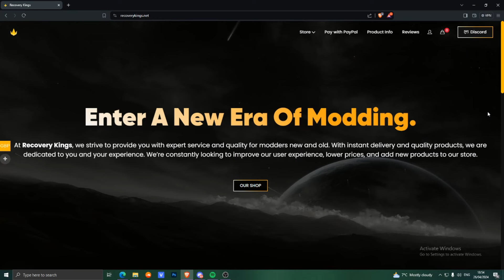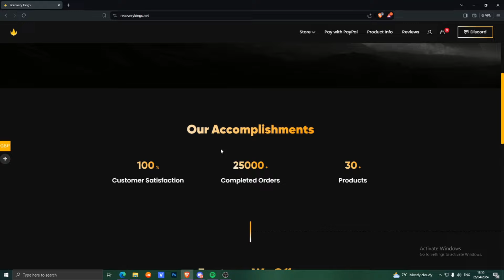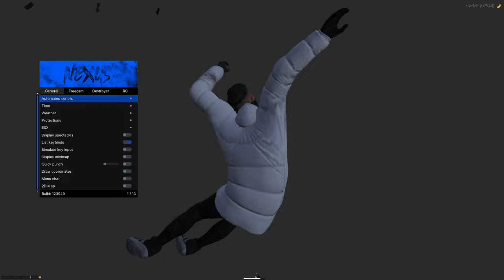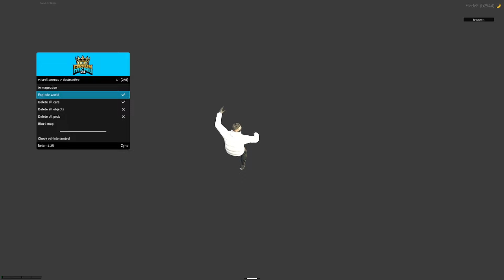BLOWING UP WHITELISTED SERVER WITH MOD MENU GTA RP (EP 2)